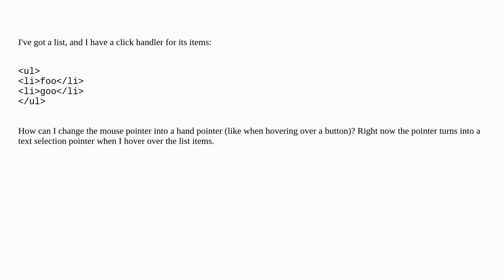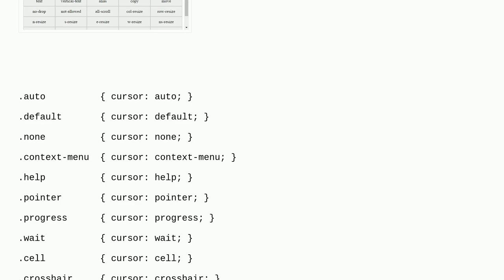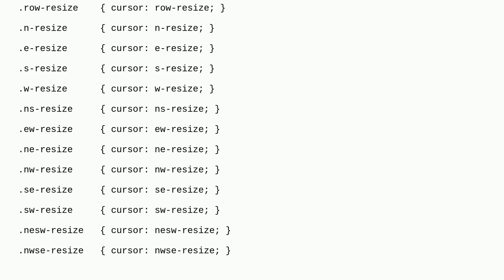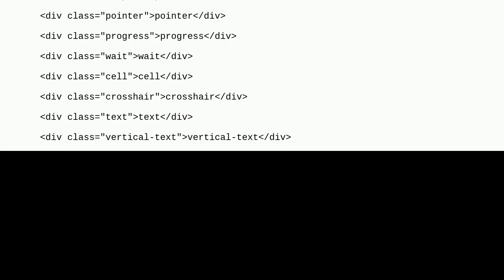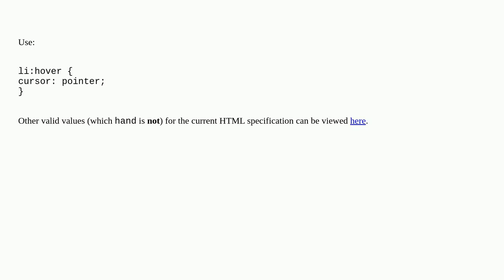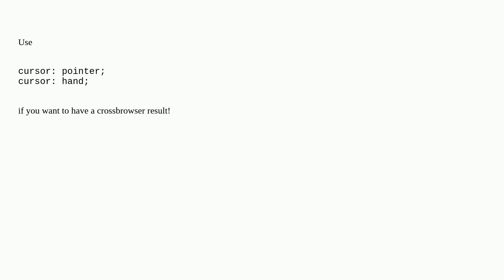How to change the cursor into a hand when a user hovers over a list item?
A special thanks goes out to the community

  css mouse-cursor hover